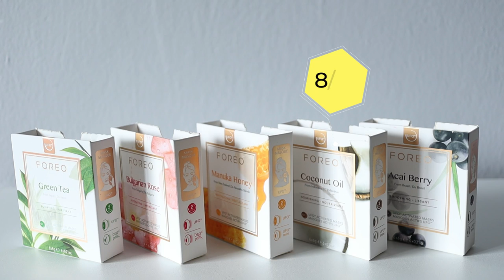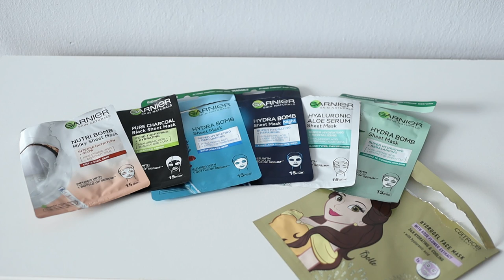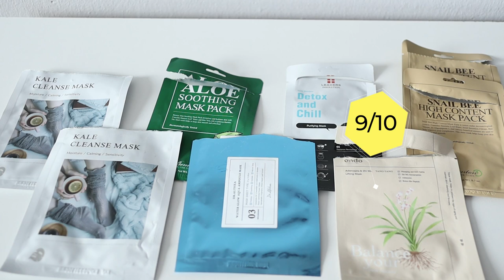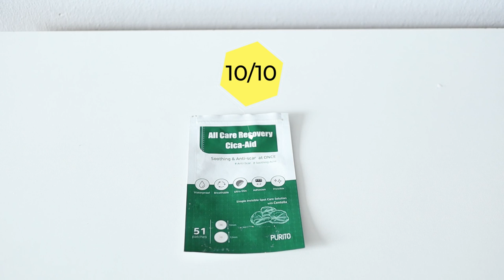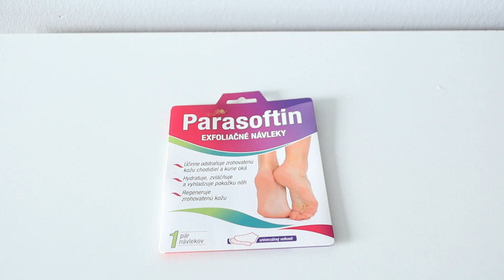Bye Bye #17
Ahojte, volám sa Alena a vítam Vás pri najnovšom videu so spotrebovanými produktmi

and